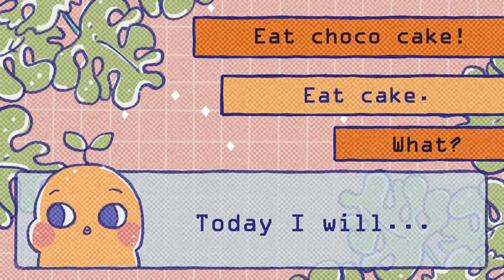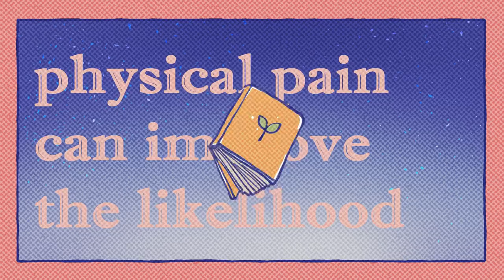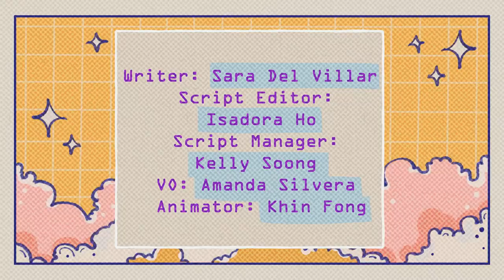5 Early Signs of Depression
Depression is a mood disorder that causes persistent feelings of sadness, hopelessness, and apathy with symptoms present for more than two weeks. However, depression is complicated. It’s messy and it does not look the same in everyone. Despite its unique manifestations, here are five signs to look out for that signal depression or a depressive disorder.

Writer: Sara Del Villar
Script Editor: Isadora Ho
Script Manager: Kelly Soong
VO: Amanda Silvera
Animator: Khin Fong
YouTube Manager: Cindy Cheong